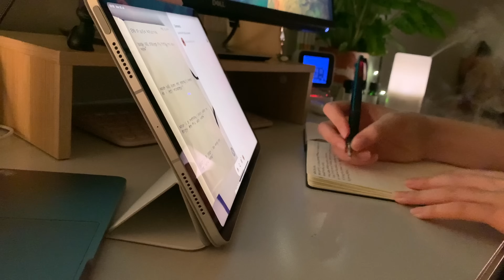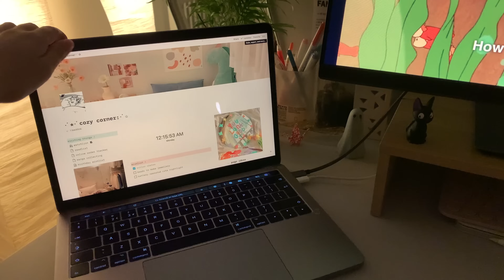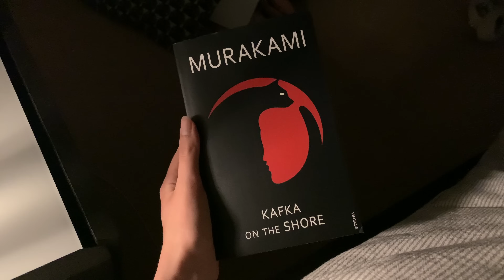my self care night routine 🪐 painting, studio ghibli, stardew valley & more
🍯thank you for tuning in :* I hope this video gives you some ideas for your self care routines if you have them !!
a lot of the self care tips I see involve things like face masks/bubble baths which don’t help that much if I’m feeling burnt out or overwhelmed, so I wanted to make a routine which really helps to clear my head :-)
what do you guys do to relax? I’d like some new ideas heheh lmk in the comments down below !!

lauren

q u e s t i o n s:

Where are you from? I’m from the uk :-)
What are you studying at university? biochemistry
What do you use to film? iPhone XS
How do you add the writing? I draw it on procreate on my iPad
What journal do you use? Hobonichi techno a5 cousin planner

✩°｡⋆⸜*:･ﾟ✧･｡ﾟ☆ﾟ.*･｡ﾟ*:･ﾟ✧✩°｡⋆⸜✩°｡⋆⸜.*･✩°｡⋆⸜*:･ﾟ